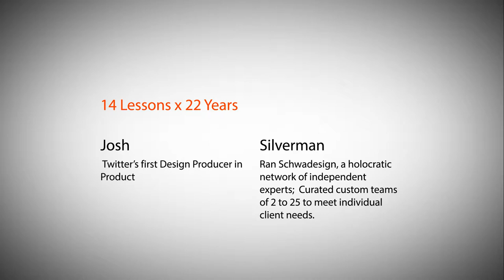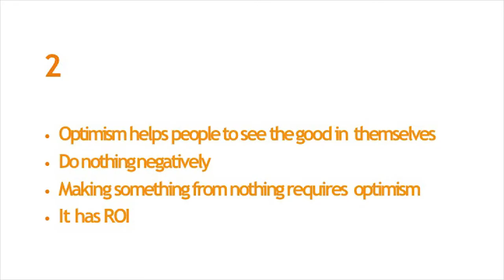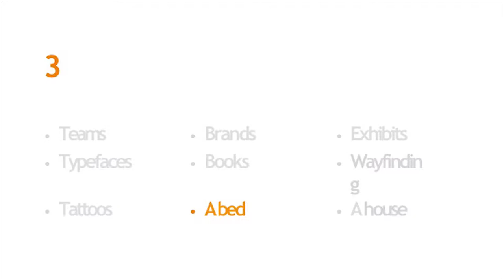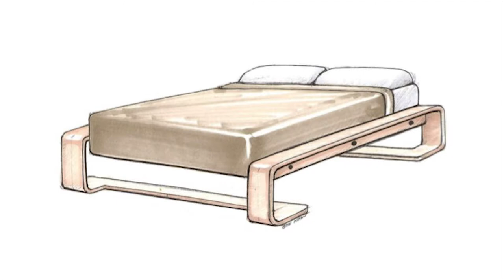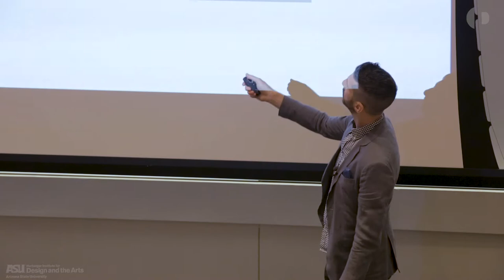Josh Silverman Lecture - The Design School